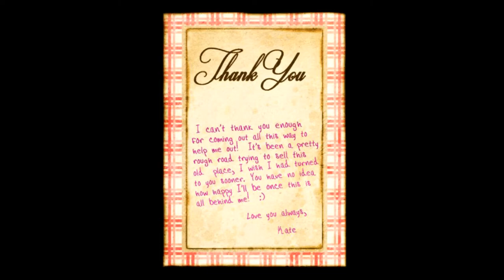HOW DO YOU OPEN THE DOOR!!!-Slender The Arrival - Part 1 with Gibby9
In this video you meet our friend Gibby9, who hesitantly plays Slender The Arrival in preparation of pooing himself, while we watch in joy. Hope you like seeing him suffer too.

Slender The Arrival is an adaptation of the original slender in which you eventually attempt to avoid the terrifying slenderman whilst attempting to collect 8 pages in a spooky forest, each page making him more persistent in your capture. The part we played is the introduction where you find a house with notes and a torch in it, or 'Flashlight' as Gibby9 likes to say. After that you investigate a scream which leads you to the previously stated forest. After that I'm not sure what happens because I don't have the balls or the skillz to do so... Enjoy!